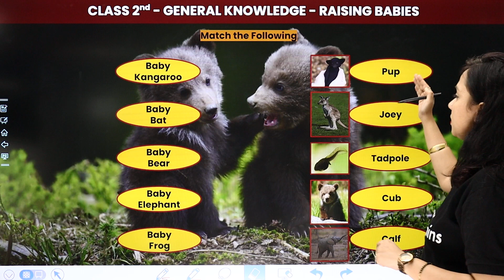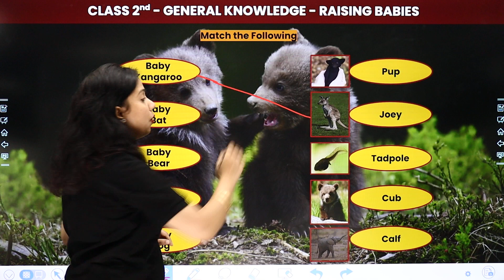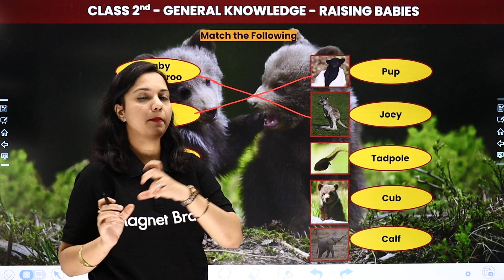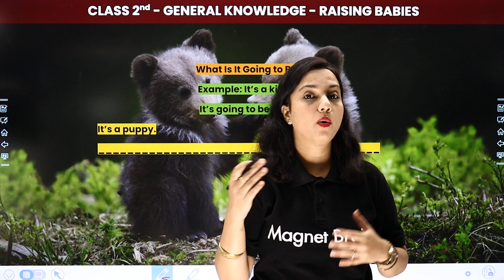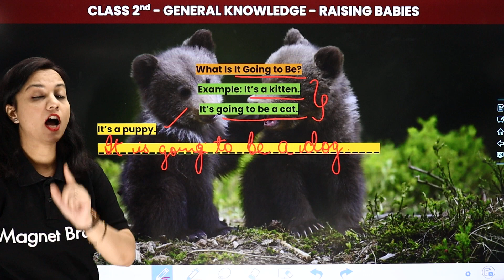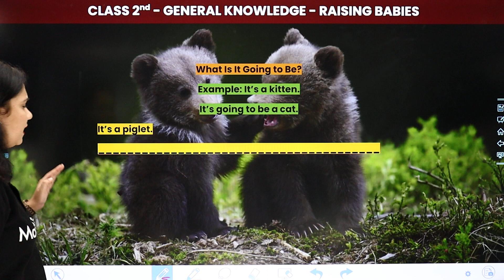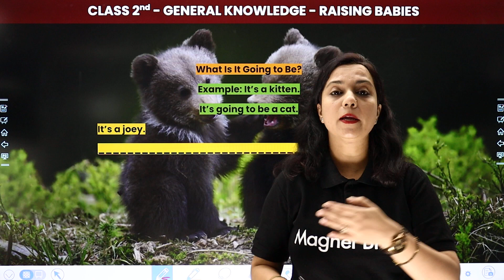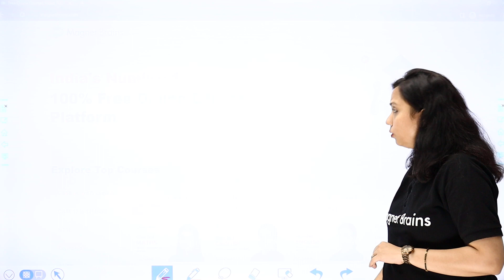Raising Babies - Exercise | Class 2 General Knowledge (GK) | CBSE 2024-25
✔️ Class: 2nd
✔️ Subject: General Knowledge/GK
✔️ Chapter: Raising Babies
✔️ Topic Name: Exercise
✔️ Topics Covered In This Video (By Shilpi Mam): Exercise of Chapter Raising Babies From class 2 General Knowledge have been discussed in this video.
00:00 Raising Babies Introduction: Exercise
01:20 Match the Following
12:03 Website Overview

class 2 gk book raising babies
class 2 question answer
class 2 gk raising babies
gk for class 2 with answers
gk questions for class 2
gk questions for class 2 hindi
gk questions on plants for class 2